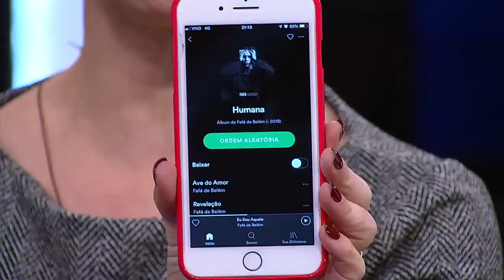Fafá de Belém canta 'Alinhamento Energético' e fala sobre seu novo álbum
A cantora Fafá de Belém mostrou todo seu vocal cantando 'Alinhamento Energético', faixa que está em seu mais novo álbum 'Humana'. A renomada artista também abre jogo e fala sobre o conceito de democracia.